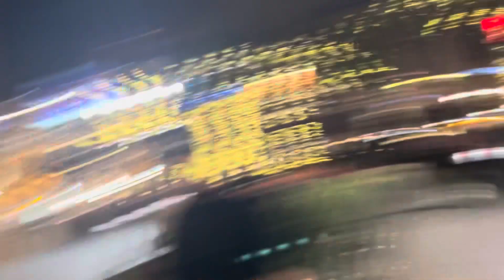A Skateboard Story II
This time I actually learned how to skate.

Featuring Gerry and David

Ok leave.